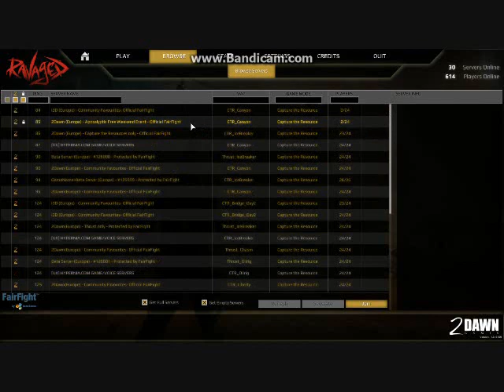Revaged Ep1: O mica prezentare a jocului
salutare lume !! am inceput sa fac episoade din Revaged . E un joc misto , lam luat de pe Steam
(jocul era gratis) . Sper sa va placa episodul ! apropo ...Orice sfat e bine venit :) ! PS ... vedeti ca jocul era gratis doar pt un timp,daca vr sal luati in alta zi sar putea sa nu mai fie gratis si va trebuii sal cumparati dca vreti sal jucati ma rog ... :) faceti cum vreti :) .